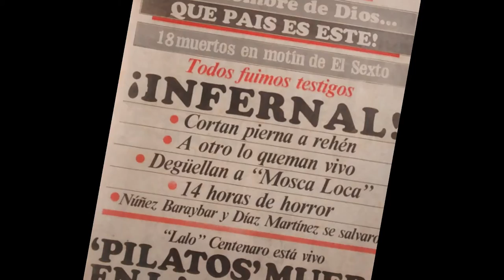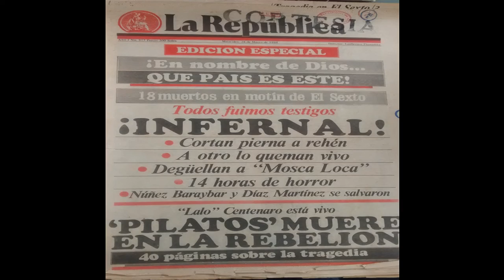Corto - Motín del Sexto